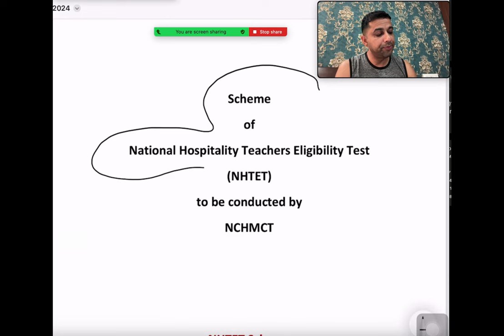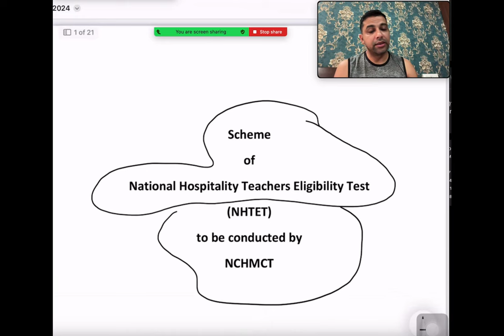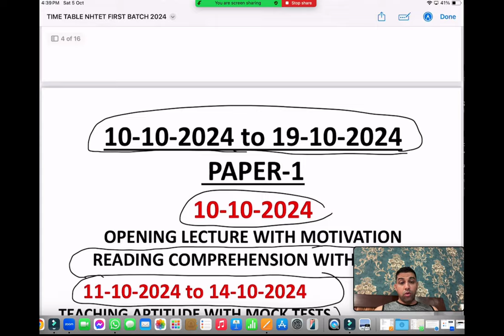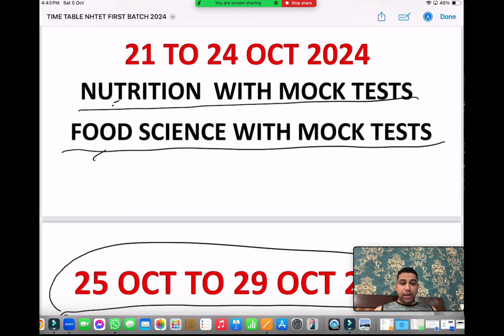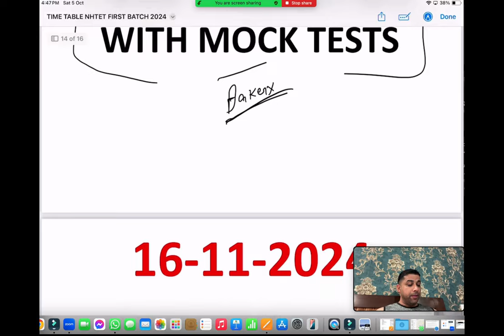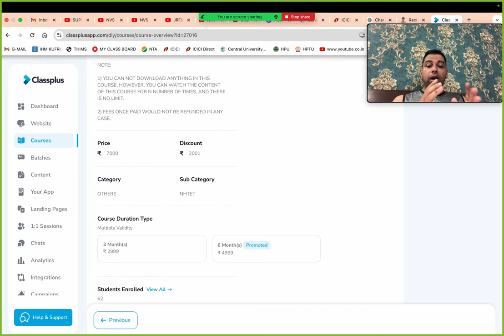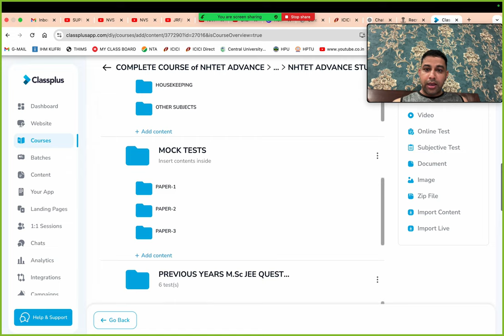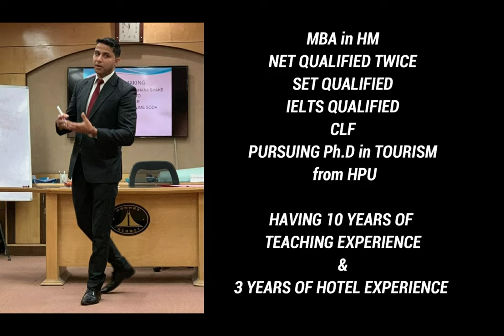NHTET NOV- 2024 Complete Course live classes NHTET Previous years question papers NHTET MOCK TESTS,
Hello Everyone,

I am Manoj Rana, Lecturer @ IHM SHIMLA

 NHTET NOV 2024 / 1ST BATCH LIVE CLASSES STARTING FROM 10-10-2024